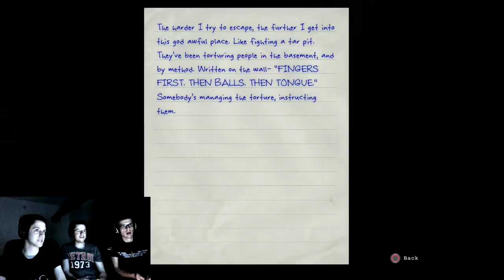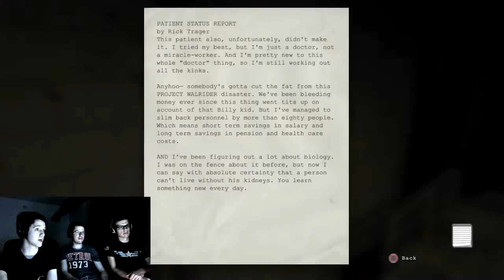THE CHASE! - Outlast Part 5 - Group Therapy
Things are heating up when the crazed variants chase us through the sick bay of Mount Massive Asylum.